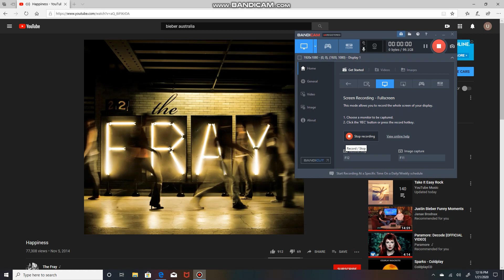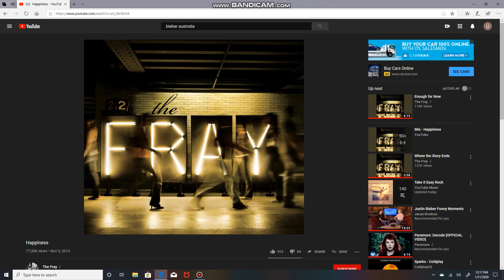Financial Realm in ruins